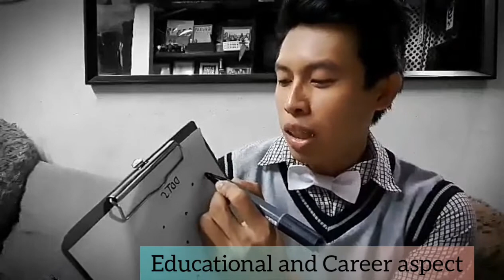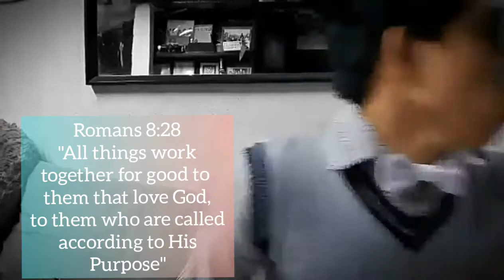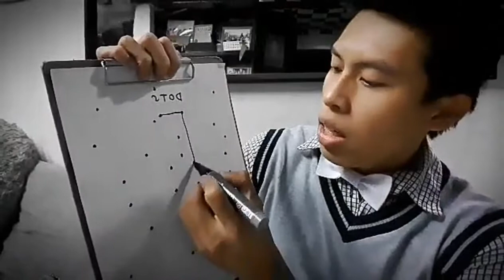Controllable Dots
Devotion clip from our online youth service.
By: Paul Kaezer Baudin